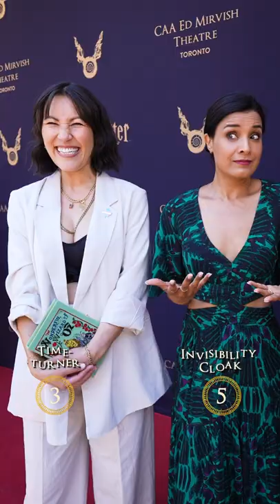Would you rather have an Invisibility Cloak or a Time-Turner?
We asked the Cursed Child Toronto audience if they would rather have an Invisibility Cloak or a Time-Turner. Which would you choose?